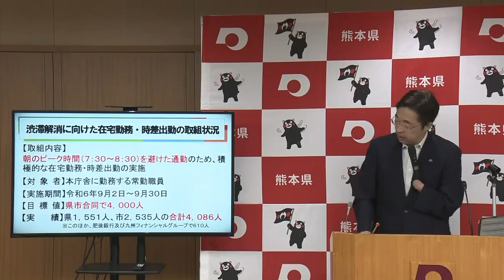「朝の渋滞解消へ」1日4000人の職員が “時差出勤やテレワーク” 熊本県『一定の効果あり』と分析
渋滞解消を目指し、熊本県と熊本市が9月に行った職員の時差出勤などに関する結果が公表されました。